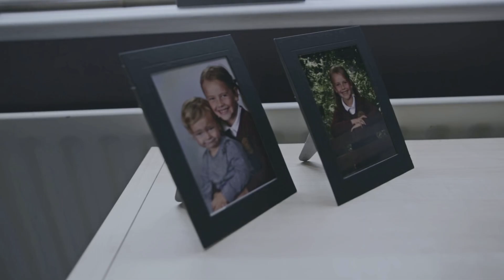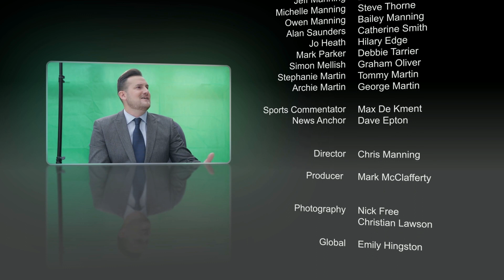"Never Give Up" by Chris Manning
Never Give Up is written and produced by singer  / songwriter Chris Manning for 'AFC Bournemouth's' brand new anthem and charity single.